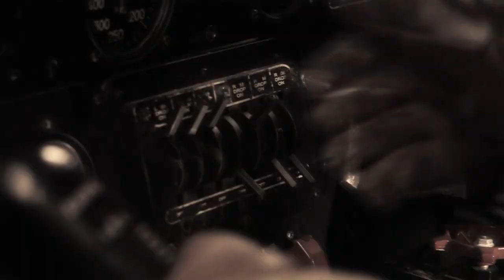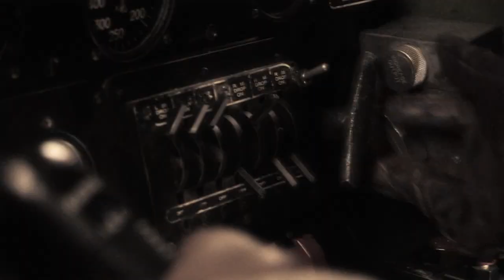Problem 1264 - Reduced To A Whisper